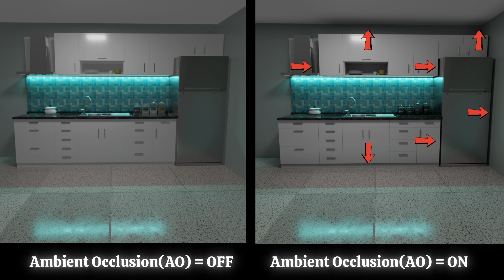What is Ambient Occlusion in Computer Graphics?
In this tutorial, we'll learn what Ambient Occlusion is, and its relationship with Ambient Light.